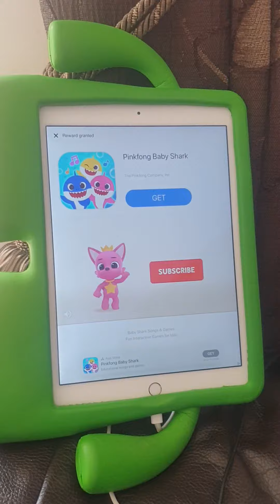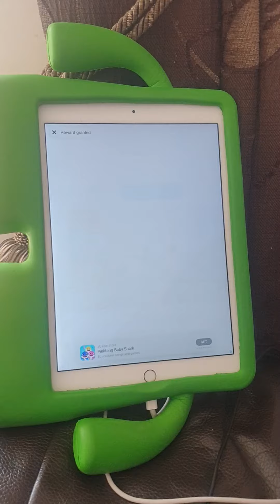playground photos freya madra lzia